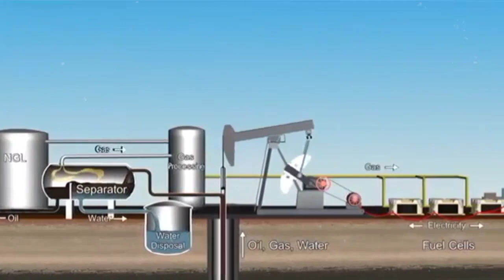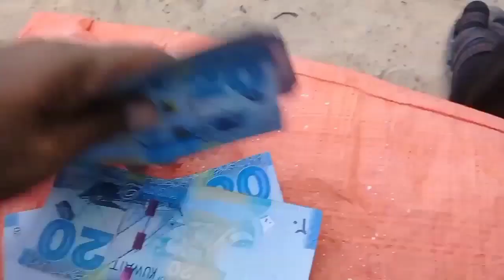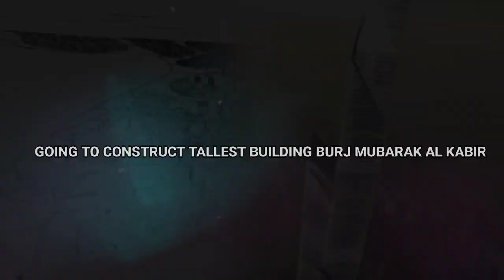रंगीन रातों का देश कुवैत 😱😱😱 | kuwait | kuwaiti dinar | kuwait oil reserves | kuwait city | 360 mall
hello friends,This video is about kuwait, currency of kuwait,facts about kuwait and many more

रंगीन रातों का देश कुवैत 😱😱😱

kuwait
kuwait city
kuwait country
kuwait capital
kuwait flag
maps kuwait
amazon in kuwait
kuwait area
salmiya
360 mall kuwait
kuwait place
amazon kuwait online shopping
amazon in kuwait
kuwait shopping mall
kuwait country
kuwait city